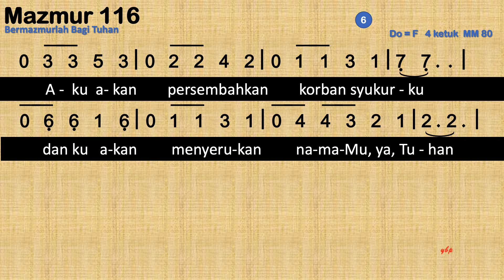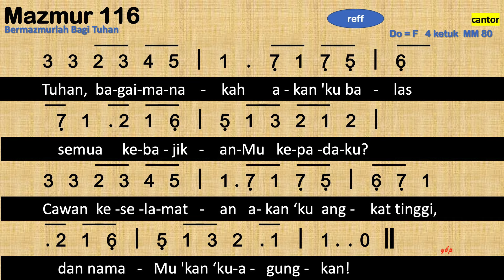Mazmur 116 - Bermazmurlah bagi Tuhan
Tuhan, bagaimanakah akan 'ku balas
semua kebajikanMu kepadaku?
Cawan keselamatan akan 'ku angkat tinggi,
dan namaMu 'kan 'kuagungkan!

Kar'na Tuhan mendengarkan permohonanku.
'Kuserukan nama Tuhan s'lama hidupku.

Tali maut melilitku, sesak hidupku.
'Kuserukan nama Tuhan, Kau luputkanku!

Di hadapan umat Tuhan yang menyembahNya
Ku berjanji ‘kan membayar semua nazarku

Sesungguhnya berhargalah di mata Tu han
ke mati an semua orang yang di kasih i Nya

Ya Tuhanku ku hambaMu, dari perempuan
Engkau sudah membukakan semua ikatan ku

Aku akan persembahkan korban syukur ku